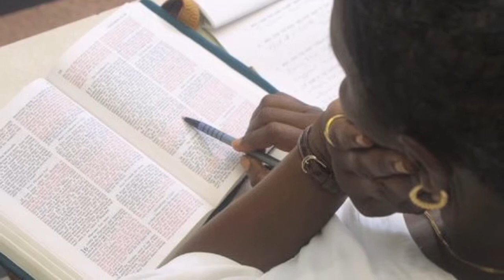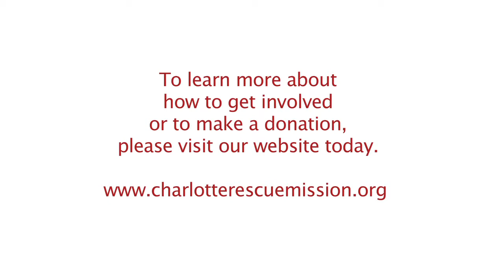Charlotte Rescue Mission 75th Anniversary (Short Version)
The latest edition of our 75th anniversary video.